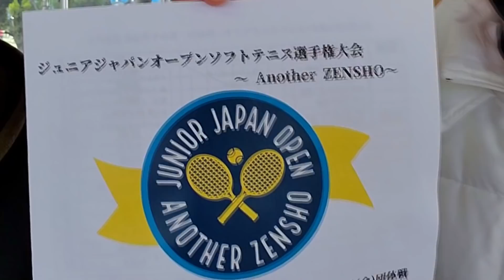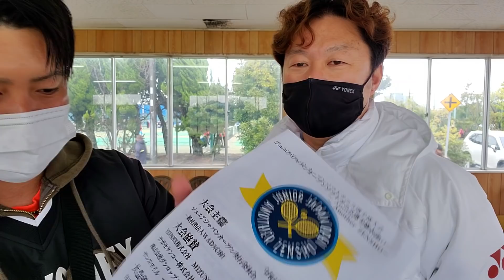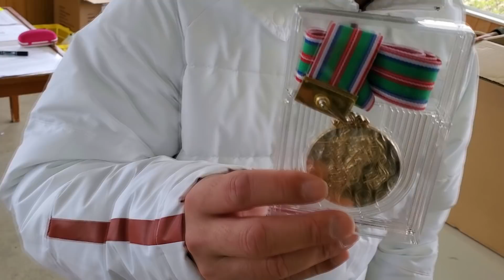小学生の全国大会にいきなり潜入してきました！【ソフトテニス】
【ボール使用球】提供・ルーセント(アカエムボール)
あゆタロウの部室はこちら⬇️
・他のSNSではあげない写真公開
・撮影の裏側公開
・会員限定ライブ配信
・専用LINEにてメッセージのやり取り可能！
・オリジナルグッズ先行販売
・あゆタロウと親密になれる(不安や相談なども受け付けます)

【※・アプリユーザーは「フォロー価格 ＋ アプリ手数料20%」となり、
Webユーザーはカード決済のため、通常価格となります。

【高校】
神奈川ランキング1位
関東2位

【大学】
【社会人】
2014年 日本リーグ4位(シングルス担当)
【現在】
選手を引退後、全日本クラブ選手権優勝